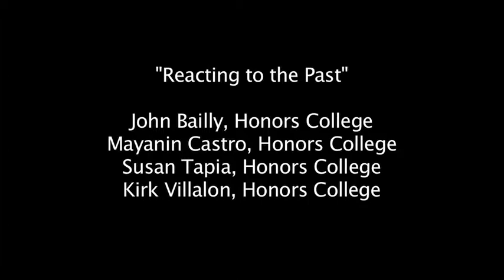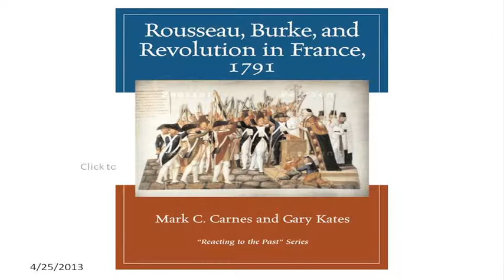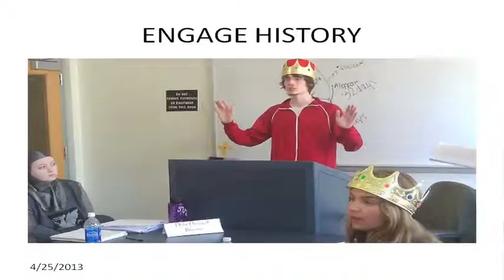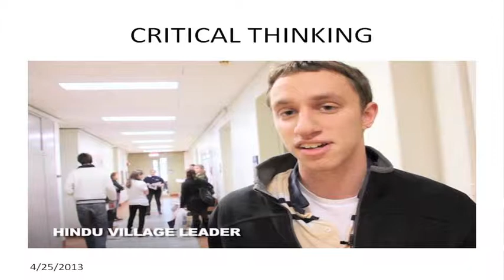Reacting to the Past: 2013 Global Learning Conference Blast Presentation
John Bailly
Mayanin Castro
Susan Tapia
Kirk Villalon
The Honors College